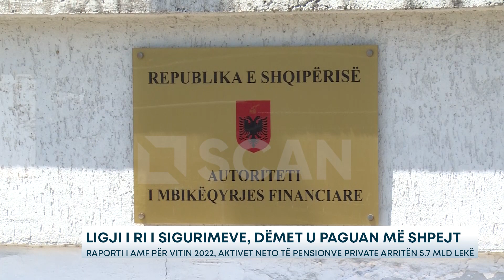LIGJI I RI I SIGURIMEVE, DËMET U PAGUAN MË SHPEJT